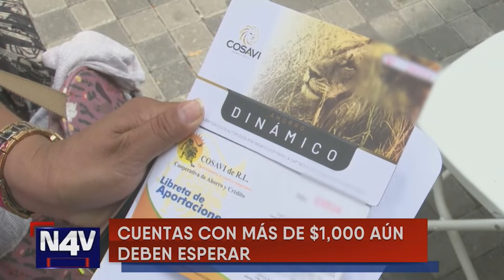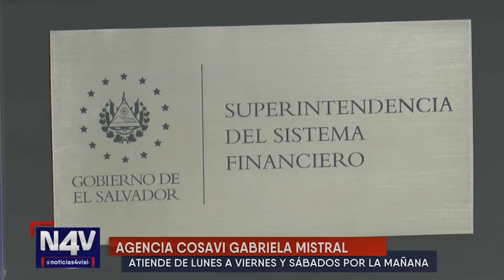INICIA ENTREGADE DINERO COSAVI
Inició el proceso de devolución de fondos a los usuarios de la Cooperativa Santa Victoria, COSAVI, investigada por un posible desfalco millonario. Por el momento, los beneficiados son quienes tengan cuentas de hasta mil dólares en depósitos. ¿Cómo se desarrolló esta entrega? Acá le mostramos.